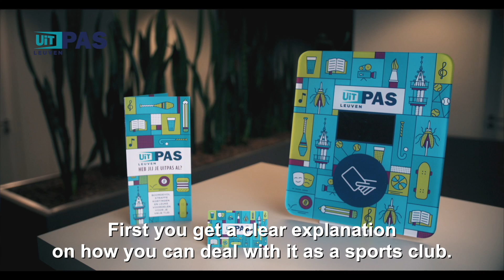UiTPAS & sports in Leuven